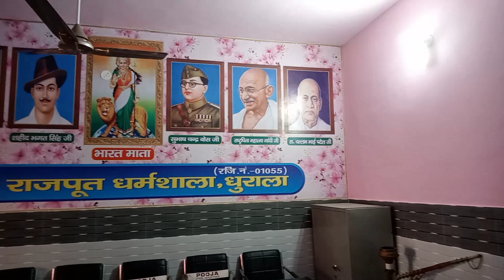महर्षि कश्यप जयंती भंडारा आयोजन 24/5/2024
maharishi Kashyap jayanti 2024